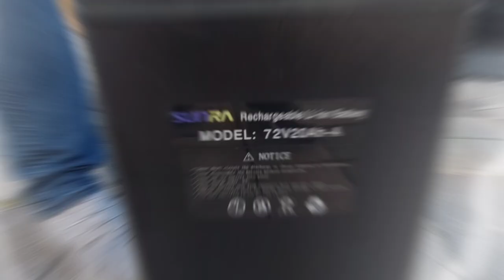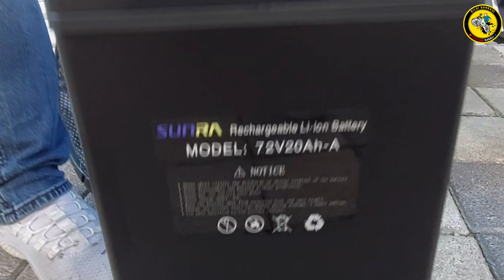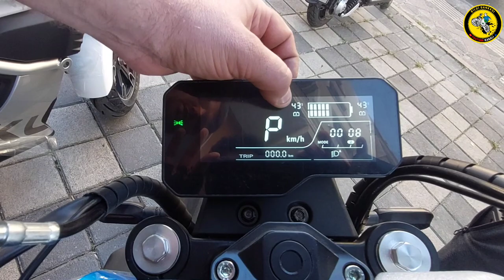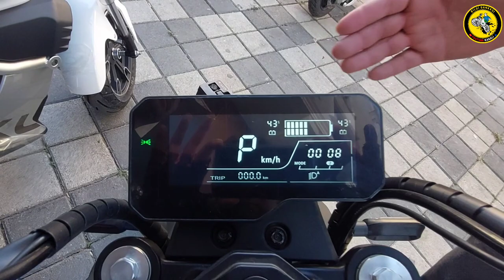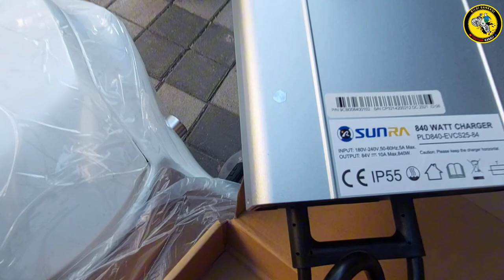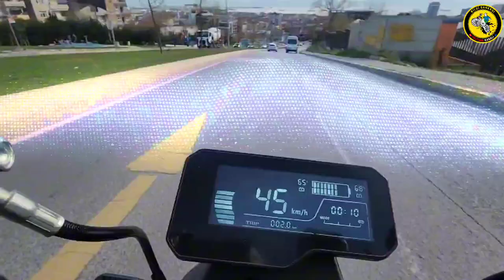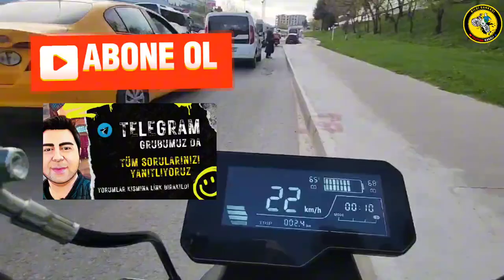Miku Süper Elektrikli Motosiklet İnceleme, / 120 km Menzil, /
Elektrikli motosikletler MIKU Süper inceleme videosu sizlerle paylaşıyoruz.
Elektrikli motosiklet olarak inceleme videoları ve özelliklerini detayları  ile anlatmaya çalışıyoruz.

Elektrikli motosiklet inceleme ve tanıtım videosu olarak şuana kadar en iyi modeller arasında bulunan miku süper mükemmel bir elektrikli motosiklet olduğunu söyle biliriz.

Performans ve Motor
Motor %100 Elektrikli Odak Noktası Sunra motoru
Güç 3000W
Menzil 135Km
En yüksek hız 80km/saat
Tırmanma yeteneği 27°

Ebat ve ağırlık
Uzunluk 1850mm
Yükseklik 1040mm
Genişlik 745 mm
Maksimum yükleme 150kg
Lastik boyutu Ön:120/70-12'' İçsiz lastik
Arka:120/70-12'' İçsiz lastik

Pil
Tip Taşınabilir 2*72V20AH lityum pil
Şarj Süresi 4 saat

Teçhizat
Oturma 2 kişi
Frenler Ön: Disk
Arka: Disk
Sayaç Tipi Dijital
Çerçeve tipi Çelik
Amortisör Ön: Hidrolik
Arka: Hidrolik